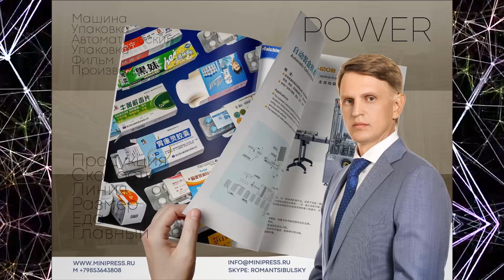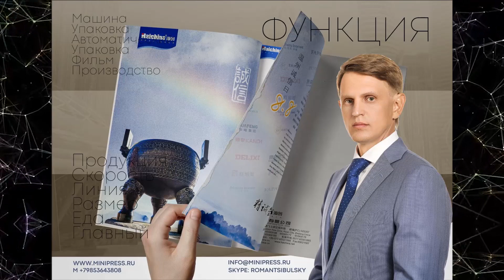Дражировочная машина для сухариков, купить гранулятор Minipress.ru